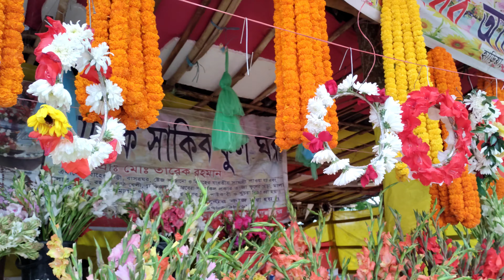Kingdom Of Flower || Godkhali Jhikorgacha,Jashore || part-2